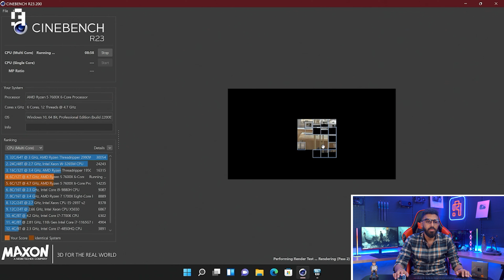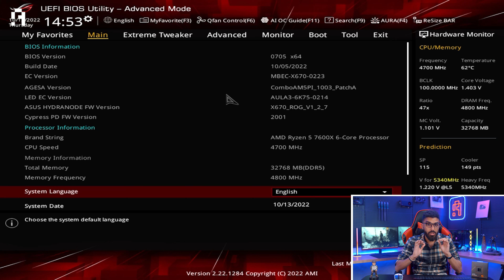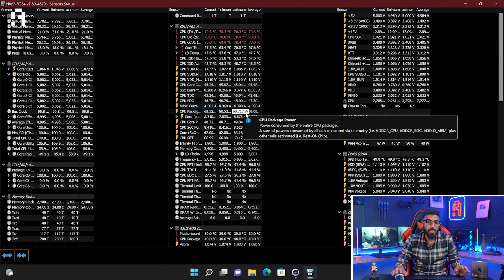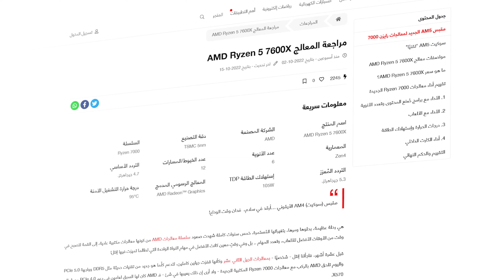حل مشكلة الحرارة بمعالجات Ryzen 7000؟ 🔥⚡️| من 95 لـ 70 درجة 😯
حل مشكلة الحرارة المرتفعة 🌡️ في AMD Ryzen 5 7600X وكـل معالجات الجيل الجديد!
طريقة تصنيع معالجات رازين الجديدة Ryzen 7000 كانت نقطة خلاف لأنها بتوصل 95 درجة في الوضع الطبيعي ... في الفيديو دا هقولك شرح مبسط من خلاله تقدر تظبط درجات الحرارة واستهلاك الطاقة بدون أي خسارة للأداء⚡️علي معالج AMD الجديد.

00:00 ✅ المقدمة ◀
00:11 ✅ ليه درجة حرارة رايزن 7000 عالية؟ ◀
01:00 ✅ التجربة في الوضع الافتراضي ◀
02:37 ✅ أزاي هنقلل درجات الحرارة واستهلاك الطاقة ◀
03:08 ✅ اعدادات الباويس (اهم جزء في الفيديو) ◀
04:26 ✅ التجربة بعد تعديل القيم وفرق الحرارة عن الستوك ◀
05:34 ✅الخلاصة ◀